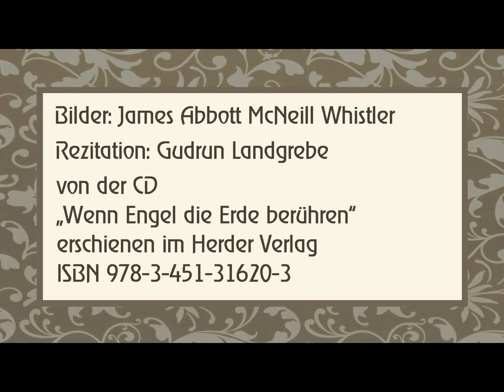Rainer Maria Rilke „Du bist so groß" (1899) II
Rezitation: Gudrun Landgrebe
von der CD „Wenn Engel die Erde berühren“
erschienen im Herder Verlag
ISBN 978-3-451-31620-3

Text:

Du bist so groß, dass ich schon nicht mehr bin,
wenn ich mich nur in deine Nähe stelle.
Du bist so dunkel; meine kleine Helle
an deinem Saum hat keinen Sinn.
Dein Wille geht wie eine Welle
und jeder Tag ertrinkt darin.

Nur meine Sehnsucht ragt dir bis ans Kinn
und steht vor dir wie aller Engel größter:
ein fremder, bleicher und noch unerlöster,
und hält dir seine Flügel hin.

Er will nicht mehr den uferlosen Flug,
an dem die Monde blass vorüberschwammen,
und von den Welten weiß er längst genug.
Mit seinen Flügeln will er wie mit Flammen
vor deinem schattigen Gesichte stehn
und will bei ihrem weißen Scheine sehn,
ob deine grauen Brauen ihn verdammen.

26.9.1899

Bilder: James Abbott McNeill Whistler